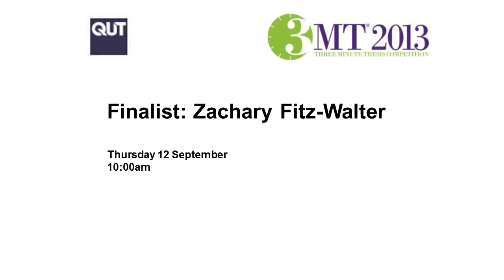Three Minute Thesis (3MT) 2013 QUT finalist - Zachary Fitz Walter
Zachary Fitz-Walter, Information Systems, Science and Engineering Faculty was a participant in QUT's 2013 competition. He spoke about his research on gamification; the effect of video game elements in non-game contexts.